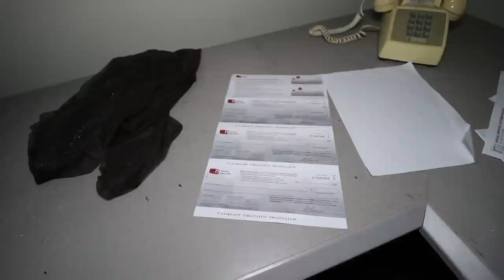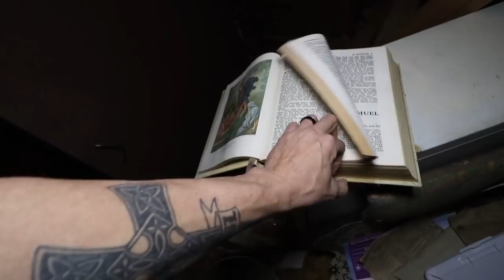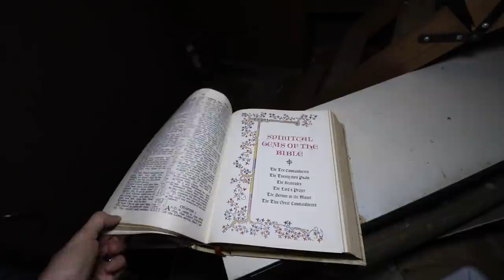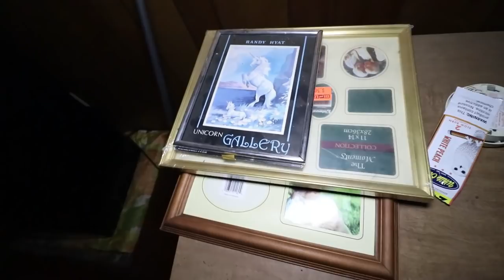ABANDONED CREEPY HOUSE, TAKE A WALK ON THE SCARY SIDE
Join Joe and Chris as we explore an ABANDONED CREEPY HOUSE,  TAKE A WALK ON THE SCARY SIDE. Is this place haunted?

2764 Pleasant Road Suite A PMB 10222